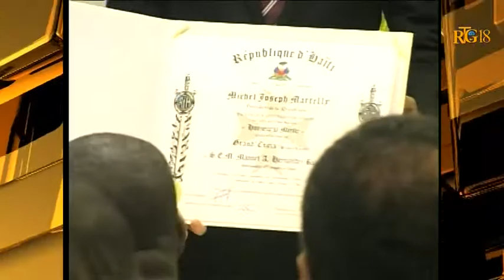Cérémonie de décoration de l'Ambassadeur d'Espagne en Haïti, S E M Manuel Ruigomez Hernandez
Cérémonie de décoration de l'Ambassadeur d'Espagne en Haïti, S.E.M Manuel Ruigomez Hernandez, au Palais National ce mercredi 22 octobre 2014